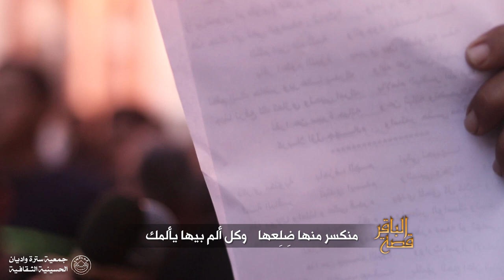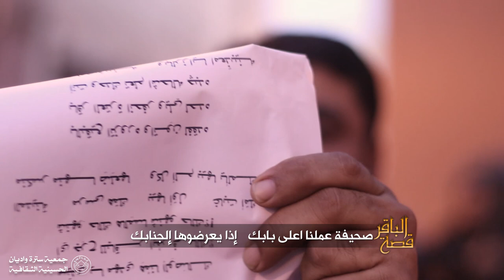قصة الباقر | الرادودين حسين مرزوق وسيد إبراهيم الستري - شهادة الإمام الباقر ع 1440هـ